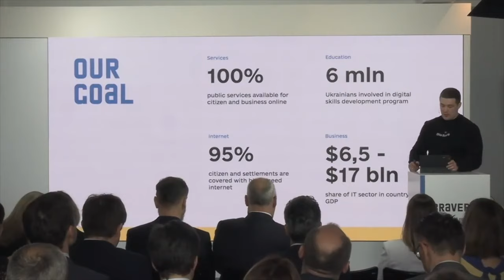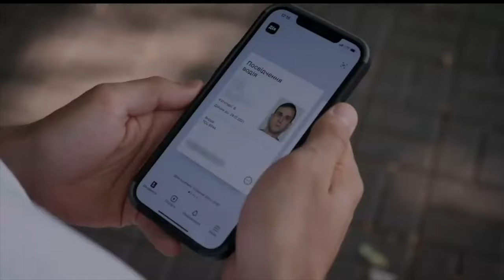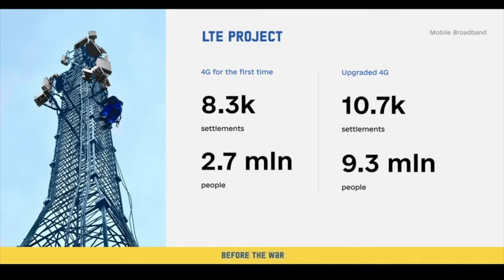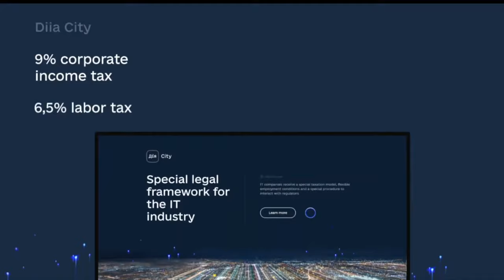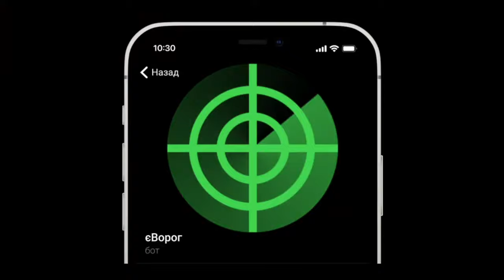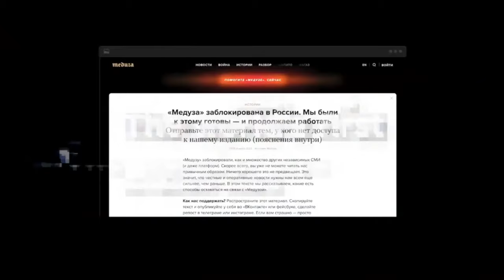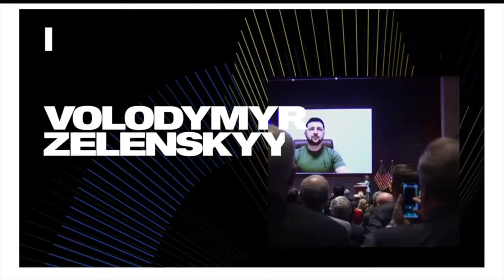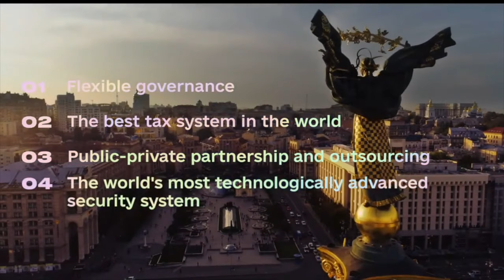Ukraine House Davos 2022 - Day 2 - Digital for Peace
Speaker: Mykhailo Fedorov, Vice-Prime Minister, Minister of Digital Transformation of Ukraine